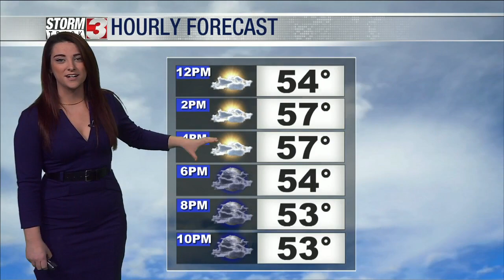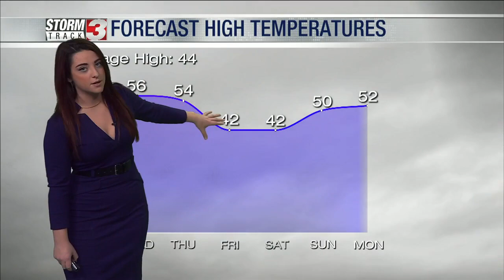Midday Forecast: Monday, February 6, 2023